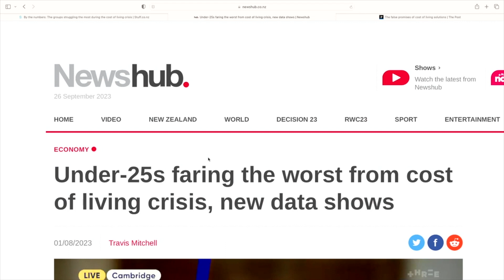The Cost of living Crisis!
The other side of the story you never get to hear when politicians are debating the high cost of living crisis. It is the elephant in the room for the average person struggling to make ends meet. Most countries are experiencing a post Covid, Cost of living Crisis. In NZ, it's at the top of people's minds in the upcoming elections. What is the solution?